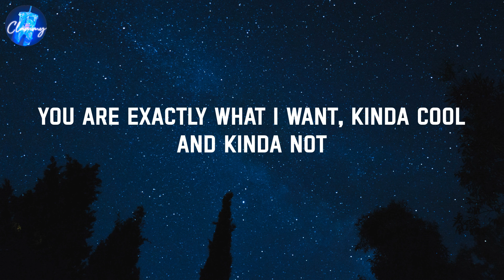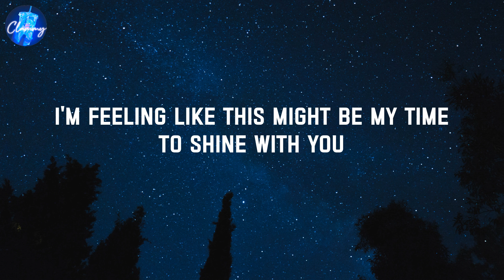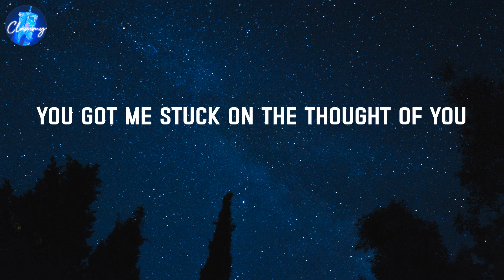Sunroof - Nicky Youre (Lyrics)